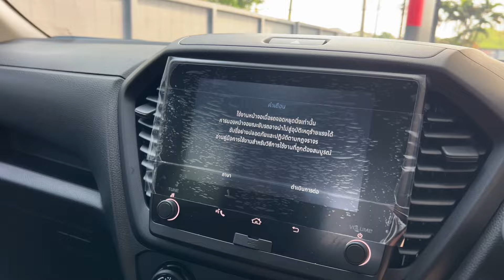อีซูซุ2024 CAB4 แต่งรอบคัน สวยสไตล์สปอร์ต